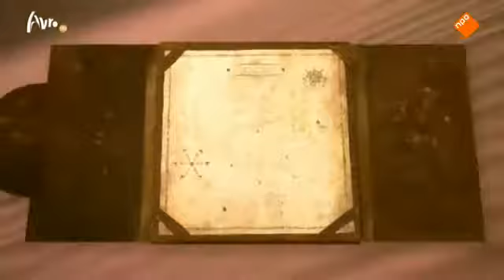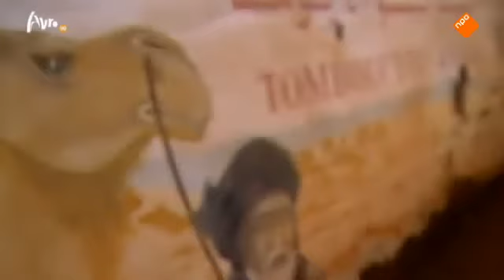2013 Ron Boszhard met Atlas Afl 1